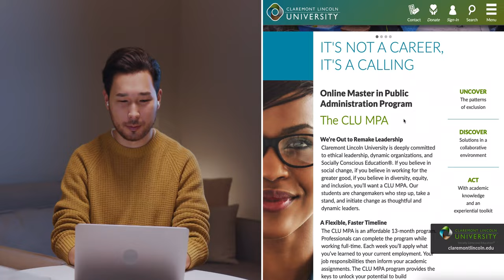Online MPA - Masters in Public Administration - Sustainability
We create compassionate leaders. Radically Affordable, Radically Ethical. Apply Online.